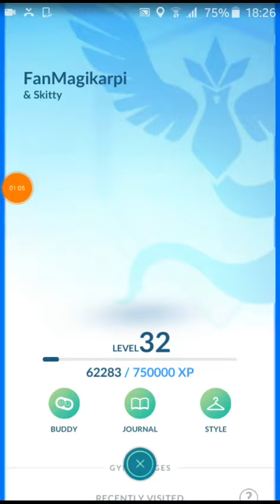Ewolucja Skitty- Delcatty